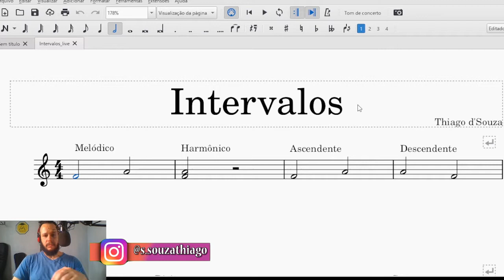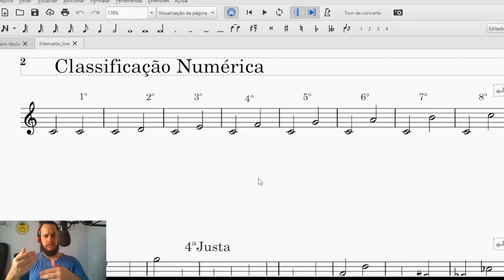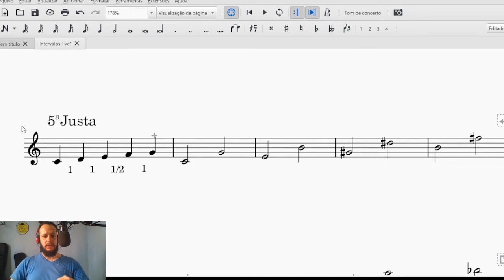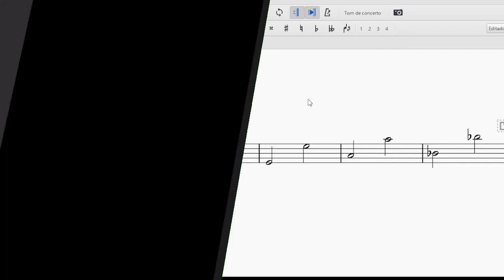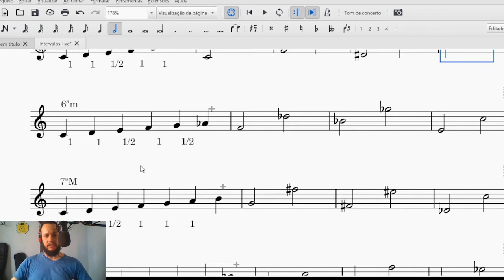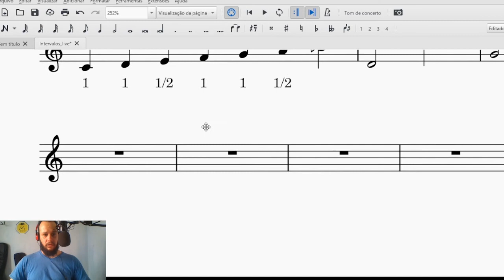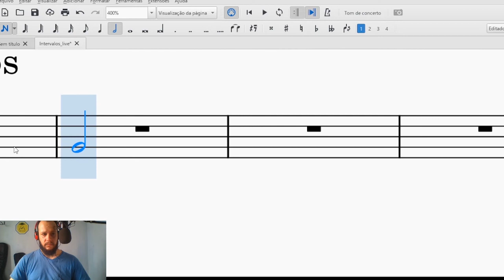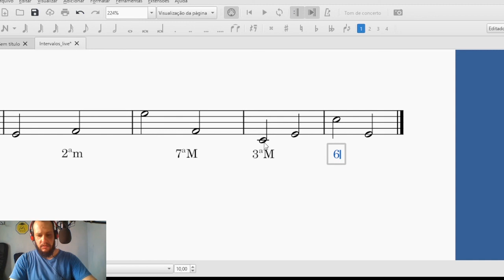O que você precisa saber sobre intervalos | Teoria da Música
No vídeo de hoje você será apresentado a uma breve introdução sobre intervalos ,assunto obrigatório para o aluno que busca um maior domínio da teoria musical e para o ouvinte que deseja entender música de uma forma mais profunda.

Me Siga no Instagram: @s.souzathiago
Lives diárias na Twitch : thiago_dsouza